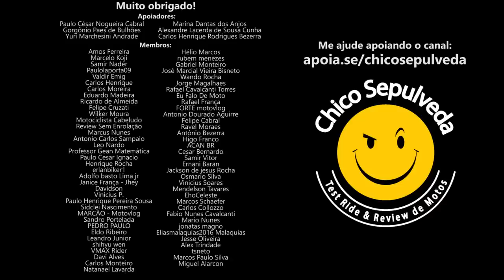Comprou uma Honda CB300F em 56X de R$600,00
🔺CÓDIGO DE DEFESA DO CONSUMIDOR

Black Boots
Calçados com estilo, conforto e segurança